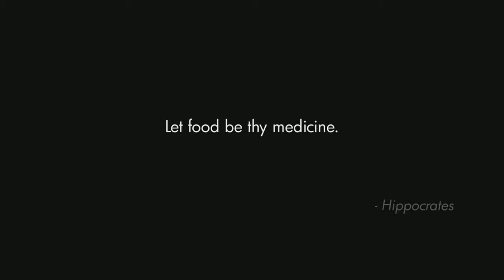Let food be thy medicine and medicine be thy food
FOTGCREN HYPOTHESIS:
Food Proteins Transglutaminase Crosslinked with Endogenous Proteins Hypothesis
Certain food proteins crosslinked (enzimatically covalently forever bonded) with human endogenous proteins by a human endogenous enzyme, human transglutaminase, as universal biochemical pathogenic mechanism.

Aim of this hypothesis: link the crosslinking enzymatic activity of human transglutaminase binding covalently certain food proteins to endogenous proteins with all possible diseases.

FOTGCREN HYPOTHESIS AND DISEASES:
VITILIGO: